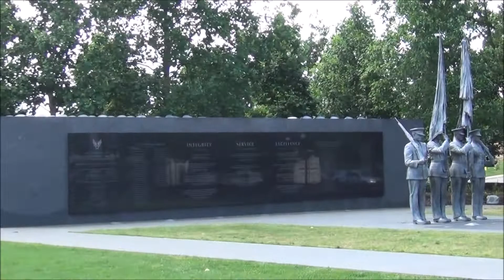Joint Services Memorial Park in Washington DC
Joint Services Memorial Park in Washington DC is so Peaceful, and Meaningful.